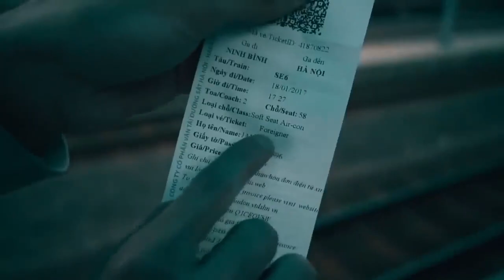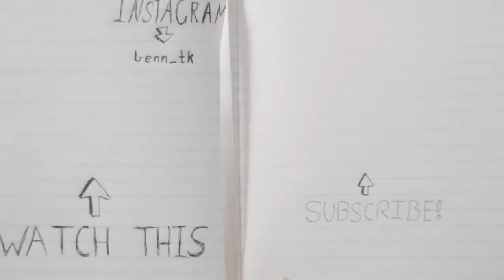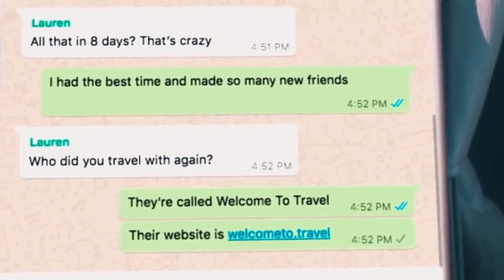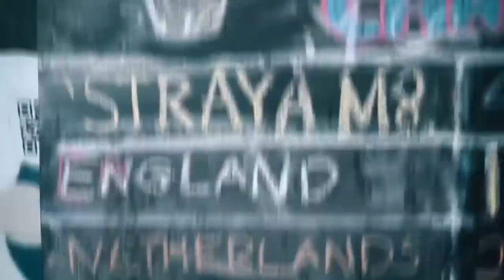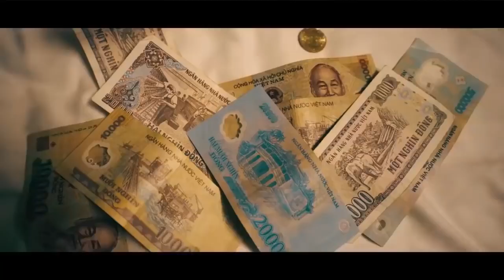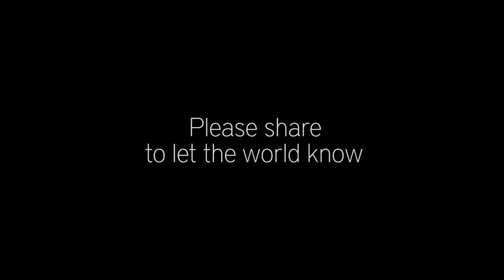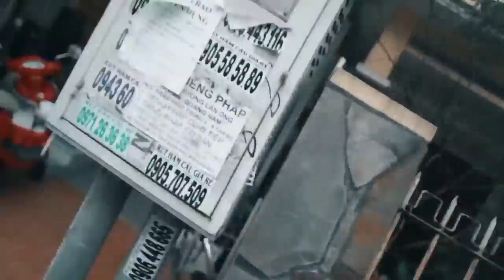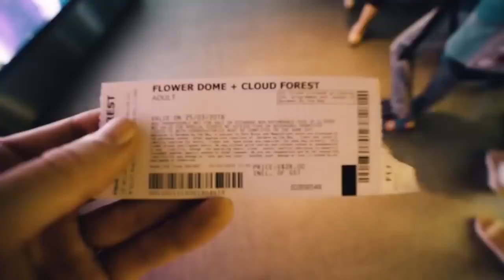Summer Music Mix 2019 🌴 Alan Walker, Coldplay, Kygo, ZAYN, Sia, Calvin Harris Style Chill Out